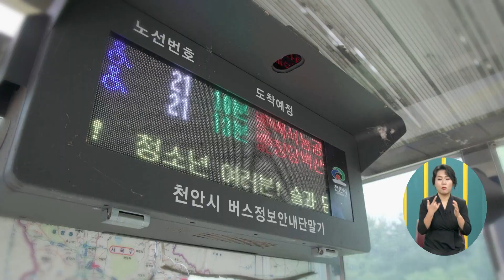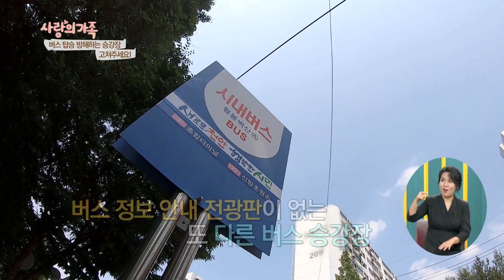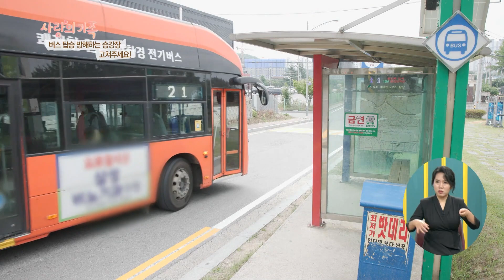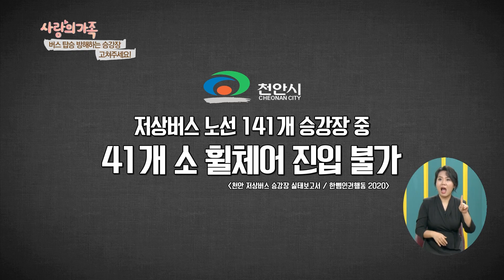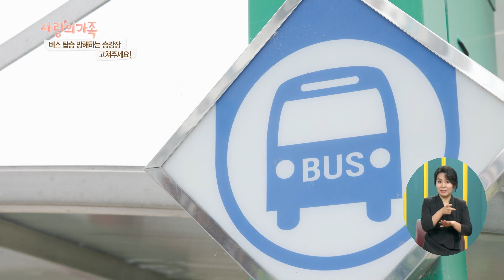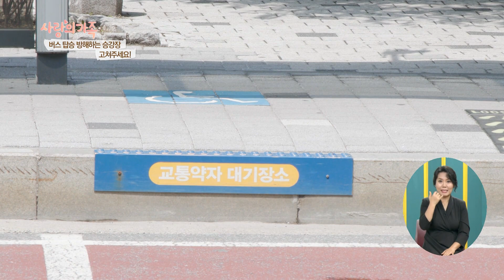횔체어 진입이 불가한 버스정류소! 저상버스만 있으면 뭐합니까? [사랑의 가족] KBS 230624 방송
장애인들은 버스 승강장을 이용할 때 예상치 못한 난관에 봉착하곤 한다
긴 의자가 승강장 대부분을 차지하거나
승강장의 바람을 막기 위한 구조물
기둥, 뒷면의 통유리 등이 설치되어 있어
휠체어 이동이 힘든 상황이 발생하기 때문이다
또한 보도와 이어지는 턱이 높거나 인도 경사면이 가파른 경우
휠체어의 승하차 위치가 정해지지 않은 버스 승강장을 이용할 때면
장애인들은 큰 불편을 겪는다고 한다

한 통계에 따르면 천안시의 경우
저상 버스 노선 141개 승강장의 29%인 41개소가
휠체어 진입이 불가능한 상황이라고 한다
여러 지자체에서 장애인이 탑승할 수 있는
저상 버스 운영을 늘리고 있지만 실질적인 탑승을 위해서는
여전히 어려움이 많다
장애인들이 저상 버스를 이용하기 힘든 현실과 문제점이 무엇인지
'끝까지 간다'에서 확인한다